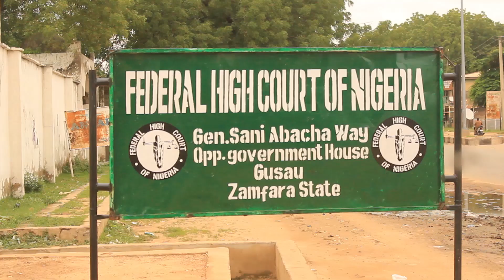DR. IBRAHIM SHEHU AND DAUDA LAWAL CLOSES THEIR CASE AT THE FHC GUSAU